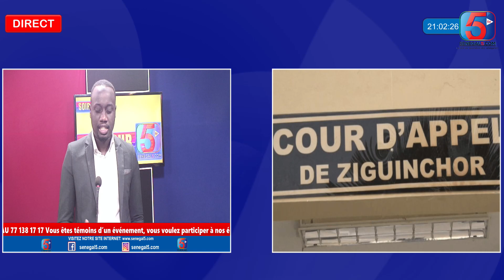Verdict Ousmane Sonko Quand la Population l’Attend avec impatience…